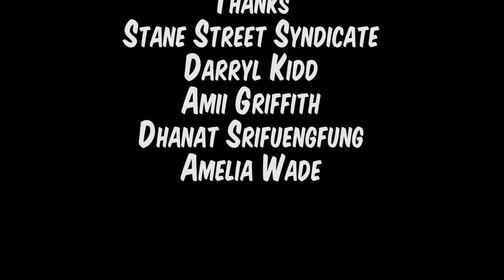Darren Has A Breakdown Finale: Darren 3.0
The 'new and improved' Darren gets put to the test after he gets a surprise call from Steph.

Starring:
Matthew Houston as Darren
Daniel Cech-Lucas as Tony
Louise Williams as Steph
Will Adolphy as Terry
Stevee Davies as Alex

Written and Directed by Menelik Simpson
Director of Photography - Ben Coverdale